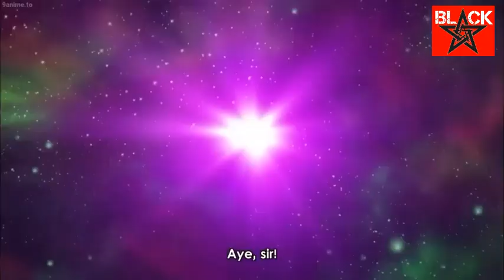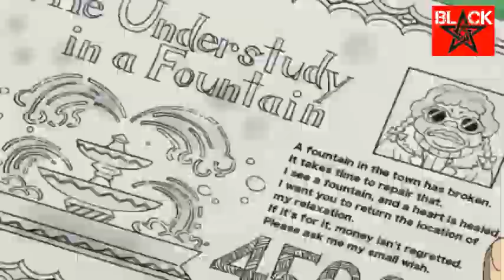Gray proposed to Juvia | Fairy Tail